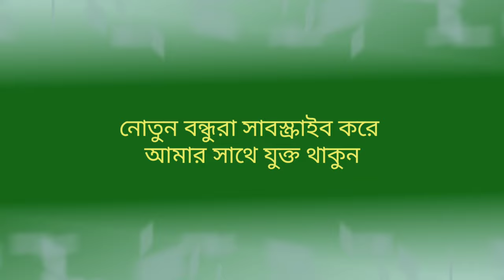বিভাবসু রবিলোক শান্তিনিকেতন বোলপুর ভ্রমণালেখ্য bivabosu santiniketan vlog tour bolpur